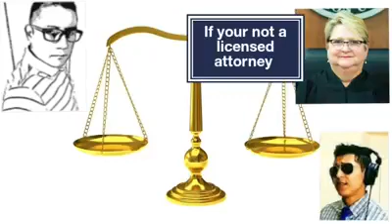How to handle a CPS judge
DAD vs CPS TAKES on a judge... SHARE LIKE CRAZY
HOW TO HANDLE A CPS JUDGE. (live court hearing) Listen up Bar Association. I'M GOING TO SHOW EVERYONE HOW TO FIGHT CPS and we the people will dismantle this FRAUD.
DAD VS CPS as ATTORNEY-IN-FACT.
335 district Caldwell, Texas.***CPS Judge REVA TOWSLEE CORBETT***

So Jo Jo Rubio contacted me and I had to show him the way... but time was of the essence. He gave me special power-of-attorney and named me his attorney-in-fact. This enables me to act and speak on his behalf. This does not make me an attorney. This makes me an authorized agent to represent him. I knew if i could just show him what i know i could make him and everybody else a believer.  I am using my social media platforms to invoke, assert , and excercise my freedom of speech and my status as a state national which is equivalent to an american bloodline native to throw any Attorney or judge in jail who may hold me under any color of law and deprive me of my right to teach the world.. i have limited dimplomatic imunities and i will have liberty... I am not an attorney nor do i practice law... however as a friend and assistant of council and free of charge i will help anyone who reaches out to me...all i ask is that you teach someone else.

WE THE PEOPLE STAND UP.